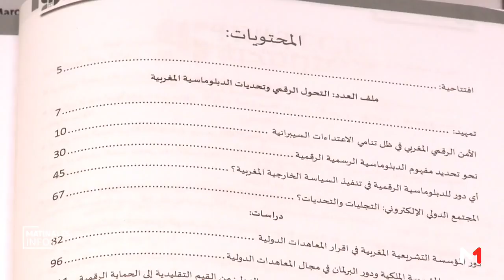"Strategic": nouvelle revue marocaine